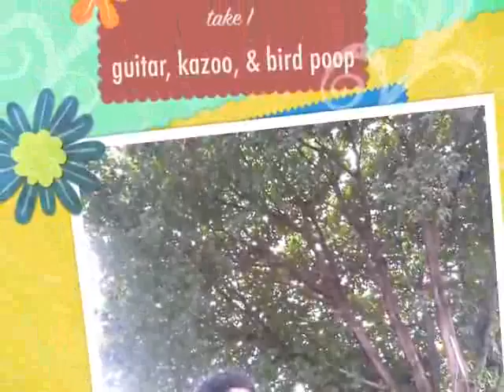pygmy marmoset - tonight you belong to me (cover).flv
Cover version iseng di art center Denpasar